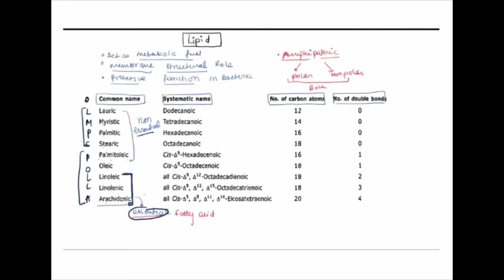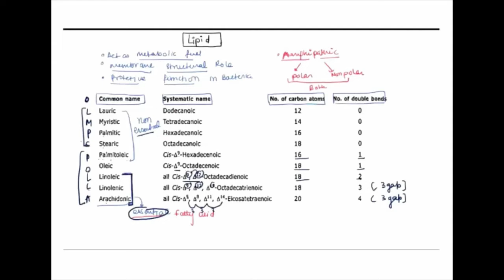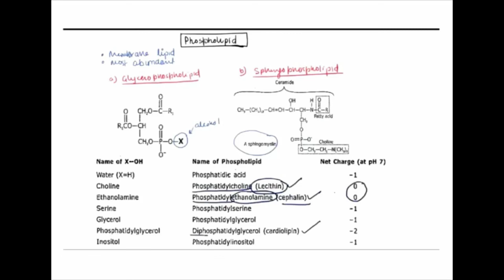Lesson-11 : Lipids || Crash course on Biochemistry||CSIR-NET||GATE||DBT||ICMR